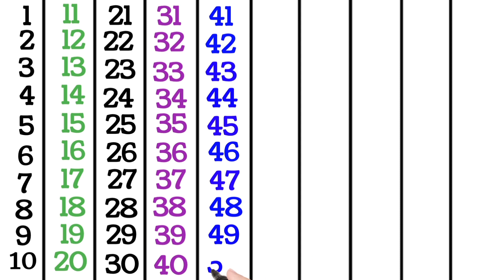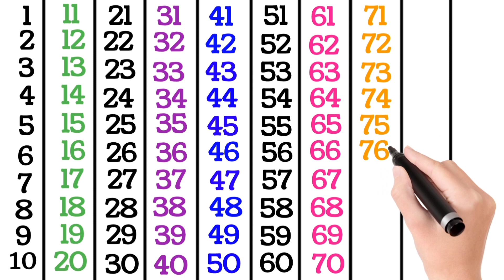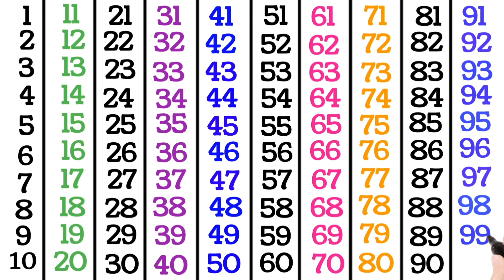Ginti || गिनती || #123 counting ginti 1to100_counting | ginti in hindi and english | 123Counting